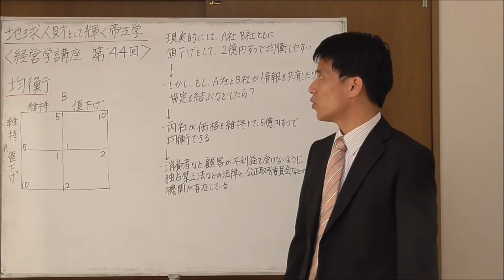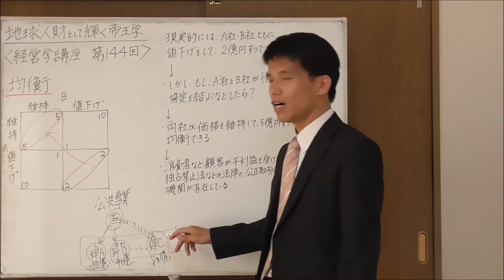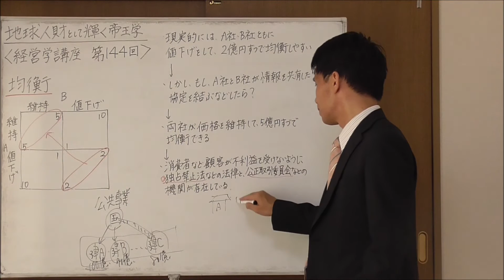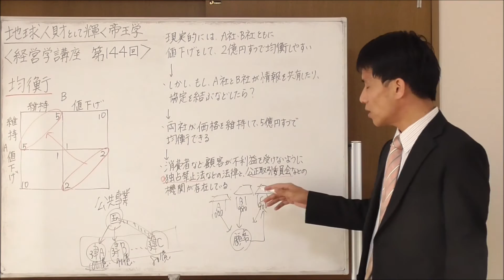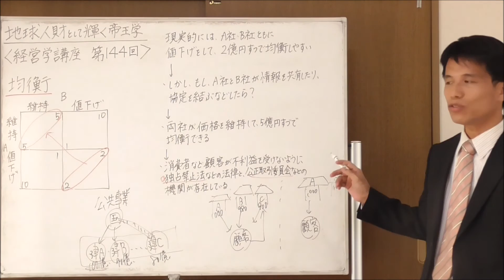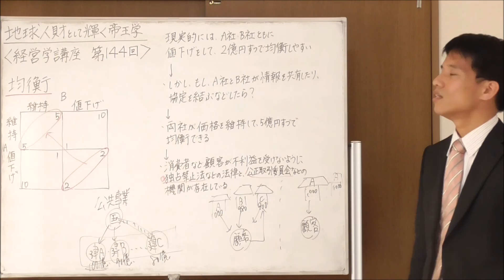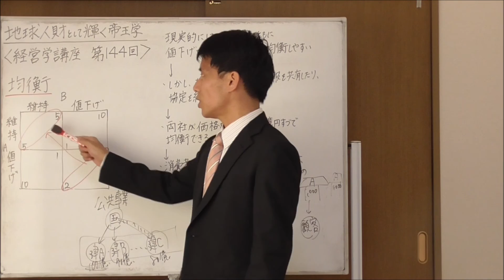経営学１４４ 均衡